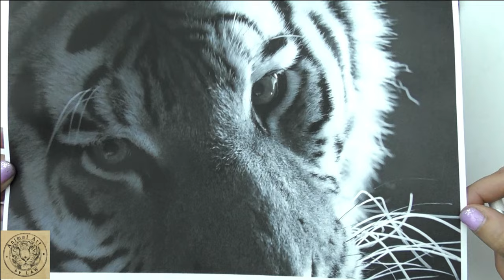Transfer Line Art / Drawing onto Black Paper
In this tutorial I show you how to transfer your line drawing onto a black support/paper without using a transfer paper.
This tiger image will be the focus of a FREE LIVE WORKSHOP on the Derwent YT channel on Fri 10th July @3pm UK time - Join us

You can access the line drawing, reference photo & materials guide
We will not finish the whole image in a single session so there will be another follow up live session here on my own channel. Details tbc.

For early access to future hints & tips videos, or to access all of my main tutorial videos join me as a member of my teaching channel & find out more about others ways to learn from me from my

Or join me on social media..